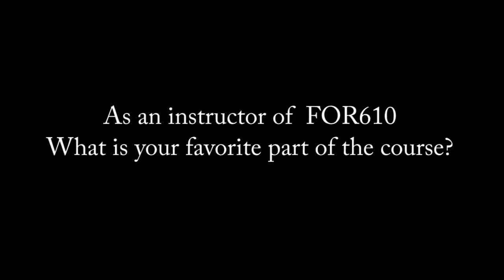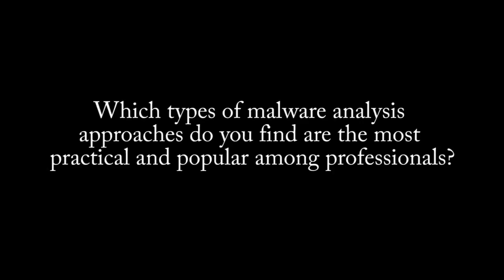SANS FOR610: Reverse Engineering Malware: Malware Analysis Tools & Techniques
SANS FOR610 is a popular digital computer forensics course from the Digital Forensics and Incident Response curriculum of SANS Institute. This course explores malware analysis tools and techniques in depth. FOR610 training has helped forensic investigators, incident responders, security engineers, and IT administrators acquire the practical skills to examine malicious programs that target and infect Windows systems. Understanding the capabilities of malware is critical to an organization's ability to derive threat intelligence, respond to information security incidents, and fortify defenses. This course builds a strong foundation for reverse-engineering malicious software using a variety of system and network monitoring utilities, a disassembler, a debugger, and other tools useful for turning malware inside-out.